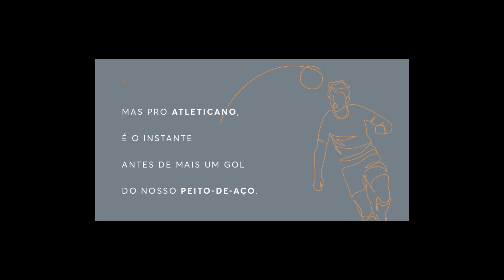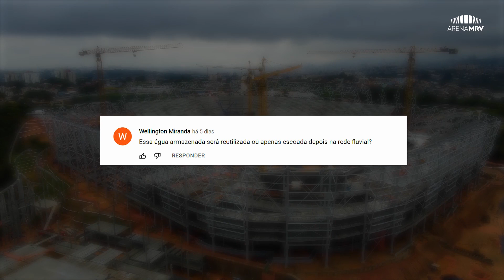Tem gigante de 400 toneladas erguendo a casa do Galo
Começamos mais um mês de obras da Arena MRV! Cada dia que passa a ansiedade só aumenta para ver o nosso caldeirão pulsar. Para construir a casa do Galo, contamos com o trabalho intenso de homens que dão raça, suor e coração todos os dias e também de máquinas gigantes subindo as nossas estruturas.

Garanta seu espaço com exclusividades na Arena MRV por 15 anos. Para saber mais, acesse: